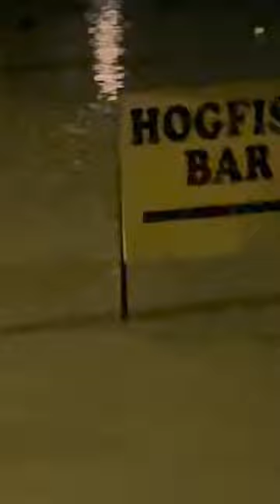Hogfish stock rock Hurricane Ian eye of the storm deb almost there